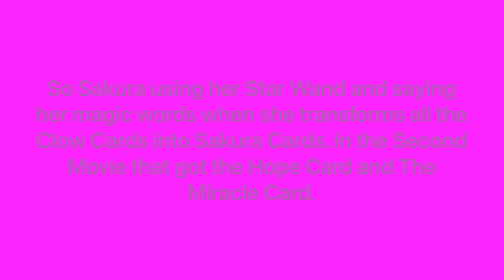Cardcaptor Sakura: About the Sakura Book and Sakura Cards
This is about the Sakura Book and 55 Sakura Cards were created by Sakura Kinomoto as a new Master. When after the Final Judgement Sakura got her power of her very own star and she uses the Star Wand to transform the Clow Cards into Sakura Cards and in the Second Movie, The Hope Card cakes with The Nothing Card transformed with the Nameless Card's power and her mother, Nadeshiko turns into a Sakura Card while saving her and Syaoran from their danger (The Miracle Card is created by Donald Presents Brand with Sakura Card set and Clow Card set by Replica Book and designs by Kodansha and CLAMP as a real life book and Cards).

Note: The 55 Sakura Cards is belonged by Syaoran Li in the Clear Card anime.